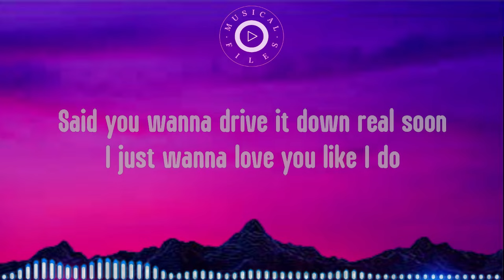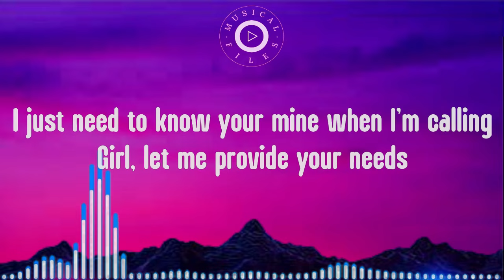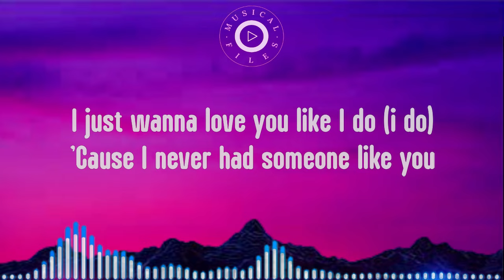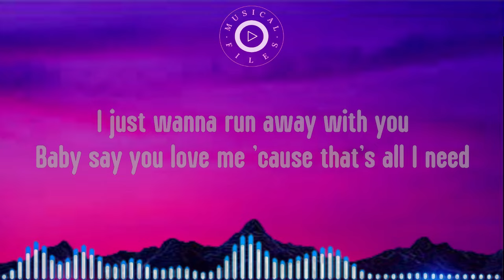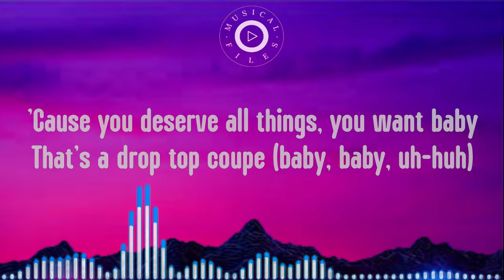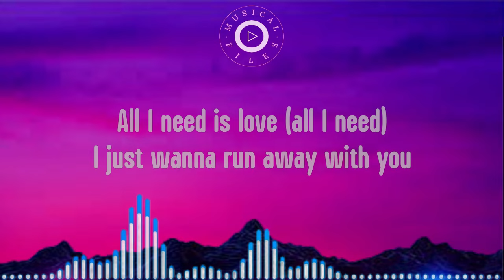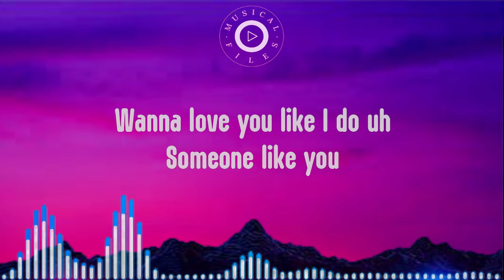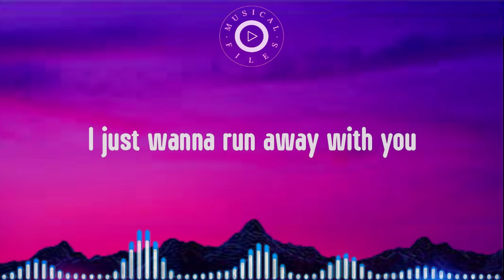Like I Do Lyrics Video - J. Tajor